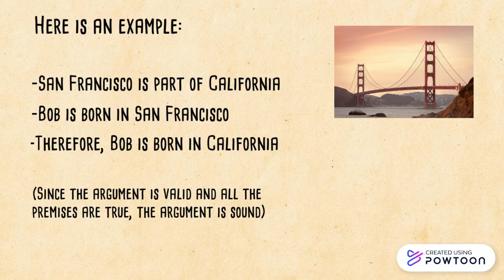Sound and Unsound Argument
The video explains a general idea of sound and unsound arguments. Enjoy!-- Created using Powtoon -- Free sign up -- Create animated videos and animated presentations for free.  PowToon is a free tool that allows you to develop cool animated clips and animated presentations for your website, office meeting, sales pitch, nonprofit fundraiser, product launch, video resume, or anything else you could use an animated explainer video. PowToon's animation templates help you create animated presentations and animated explainer videos from scratch.  Anyone can produce awesome animations quickly with PowToon, without the cost or hassle other professional animation services require.